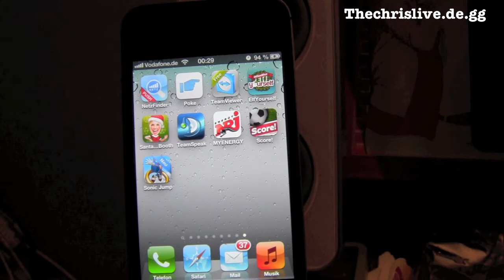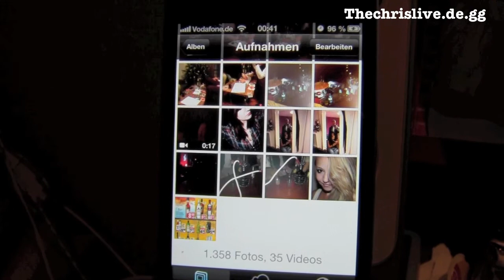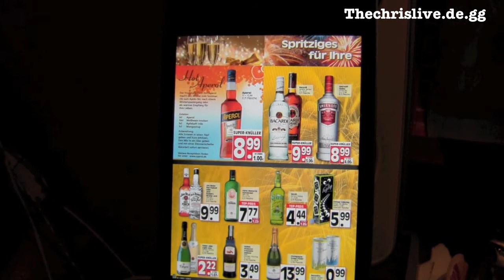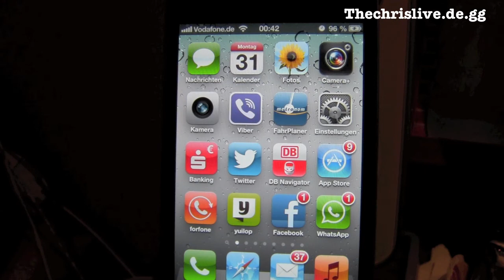Silvester Spezial Sonic Jump [Kostenlos!] + Lieblingsdrinks 30% günstiger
Sonic Jump [iOS] anstatt 1,79€ jetzt kostenlos (nur am 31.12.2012)